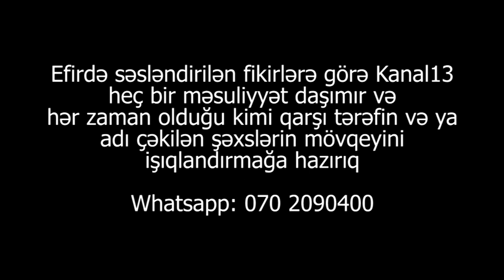"Əli Həsənov Azərbaycanda azad mətbuat görmək istəmir və bu sahə bərbad gündədir"-jurnalist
"Azərbaycanda tək "Gündəm xəbər"-ə yox bütün qəzetlərə, mediayaya basqılar və bu adam tərəfindən idarə olunur, o, da Prezidentin köməkçisi Əli Həsənovdur. Əli Həsənov azad medi, azad mətbuat görmək istəmir. Bütün media monopoloya altında olmalıdır"